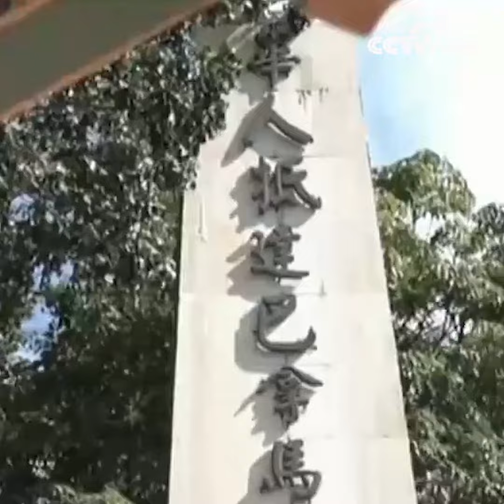Panameños comienzan su día con desayuno chino cantonés|CCTV Español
En la mañana de cada fin de semana, muchos panameños llegan a los restaurantes chinos para comer ¨Dimsum¨, que significa el desayuno  cantonés de China.